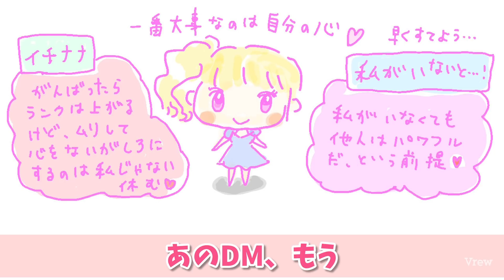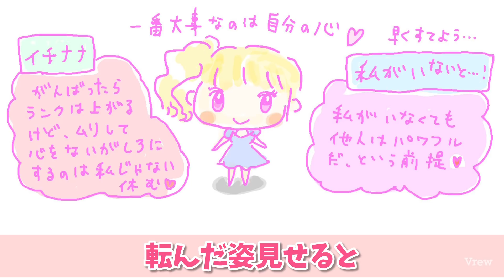《私がいないとダメだ》傲慢⭐️人類全員パワフル⭐️期待に応える中毒⭐️とにかく行動して偽の安心感を得るのをやめた⭐️田吾作は求められると舞い上がる⭐️依存のペアリング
2020/6/8に配信された物です⭐️

⭐️イチナナ賞レース、ランキングは落ちるけど
   一日休みを入れた

⭐️自分の心に従って動かないと
自分じゃない

⭐️0:49
何かをやった方が安心する…

とにかく行動した方が
偽の安心感は得られる

⭐️1:29
「二葉ちゃんの配信楽しみにしてます！」

期待に応えようと頑張ると
楽しくなくなる

⭐️田吾作出身は、求められると
最初舞い上がってしまう

⭐️2:33
無理してたら続かない

⭐️3:05
現実や体がストップを
かけてくれる

⭐️3:46
「私がいないとダメだ」
この考えは本当に傲慢

⭐️4:19
私なんかがいなくても
相手だってパワーがあるから
生きていけるし、どうにでもなる

⭐️4:55
この考えだと、
「私がいないと」と「私には力がない」
のペアリングが起きる

⭐️6:57
親子関係でよく起きていそう

⭐️7:25
自分に信頼があったら
他人にも信頼が産まれる

⭐️7:42
最初はたくさん転んだ方がいい
それを見せると
愛されヒーローになる

《関連動画》

「みんながお前に期待しているぞ、役に立て！」

経歴

1987年、北陸生まれ。

小学校の時から集団行動になじめず、
中学まで不登校、ほぼ引きこもり。
高校は定時制へ通う。

幼少期から、
家の中で絵を描いたり、
パソコン上で人と交流して過ごす。
夢だったイラストレーターになるために
東京の専門学校に通う。

「イラストレーターは人と関わらなくていい職業」
と思っていたけど、イラストの営業などができず、
人と関わることで精神不安定になり、断念。

2012年、結婚して出産、産後うつを経験。
仕事も育児も苦手で、生きづらさを感じる。

2014年、ハッピーちゃんのブログに辿り着き、
ブログの読者になる。

コミュ障なのでイベントには行かないけれど、
ネットでハッピーちゃんのファンとして見続ける。

2015年、Facebookに投稿したイラストを、
ハッピーちゃんのFacebookカバーに採用して
もらったことをきっかけに、
ネットにイラストを投稿する。

この頃、「田舎でのんびり過ごしたい」
という望みが出て、
ルートは考えずに今トキメクことを
少しずつ味わうようにする。

貯金ゼロ、ツテ無しから、奇跡的に
四国の離島に、ウェルカムな大家さんが
建てた家を見つけ、夢だった綺麗な一軒家に
格安で住ませてもらう。
大家さんには実の家族のように良くして
頂き、夫も土地の人と相性が良く、
夫婦関係も引っ越してから良好。

●目の前は綺麗な海、
元気いっぱいな娘にぴったりの
島ののびのびした小学校、
都会までもすぐ行ける、
私にピッタリすぎる家を生み出した。
→この時、宇宙の法則に確信を持つ。

2019年、HTLに入る。
もらったり、

2020年シンデレラプロジェクトの
イラストを製作する。

2021年現在、HTLで大好きなハッピーちゃんの
話を聞きながら、YouTube動画製作、
マイペースなイラスト製作を楽しんでいる。

⭐️今の望みは、
島に大きなプール付きの家を建てて
もっと自由な引きこもりライフを送ること、
日々楽しく生きることです❤️

HTLで学んだエゴキンマン対策、
ボルテックスに入ること、
日々の瞑想＆深呼吸を日課に、

「自分が楽しくアップできる」をモットーに、
脱力系イラストを添えた、ホッとできるような
動画を製作しています⭐️

SNSでのシェアなどよろしくお願いします⭐️

⭐️アメブロ「るるちゃんのらくがきちょう」